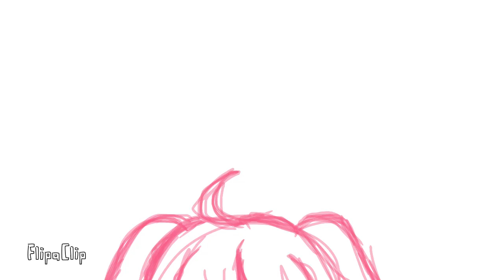Wip Animation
Planning to finish it so I can use it for my yt intro